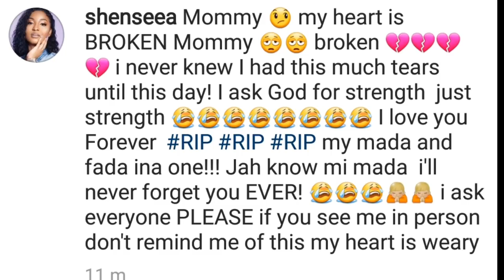Breaking News| Shenseea Mom Has Pass Away | RIP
Shenseea Mom Has pass away
Shenseea Mother Died
Shenseea Lost Her Mother
Shenseea Mom Dies
Shenseea Morns Her Mom Passing

Dancehall Agenda Home for music reviews and news in dancehall